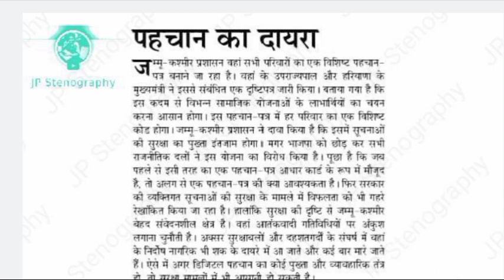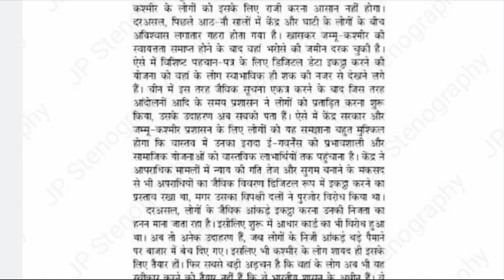80 wpm hindi Editorial dictation, shorthand dictation 80wpm, Jansatta dictation 80wpm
हमसे जुड़ने के लिए join kre 👇
Teligram 👇